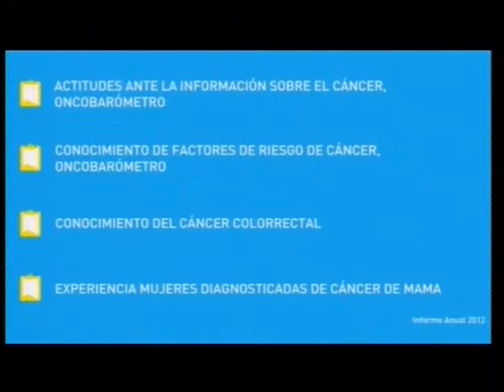CUÍDATE 2. 10 febrero 2014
Santiago Marcuño y Mayka Varela nos invitan a cuidar nuestra mente y nuestro cuerpo,  en un programa dedicado a la salud, la cultura y el deporte.